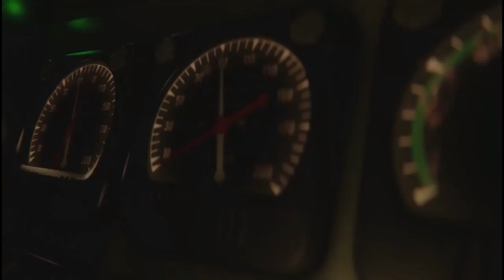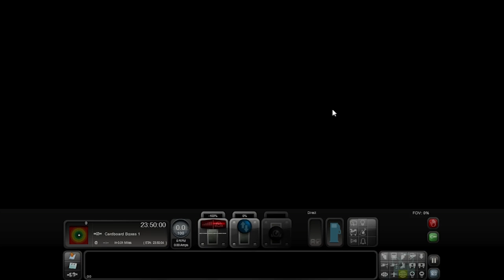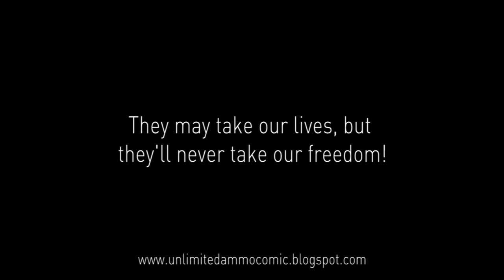Train Simulator - Unlimited Ammo Comic Plays [Christmas]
Don't act like you don't know Train Simulator...

Unlimited Ammo Comic is a weekly webcomic that hits you in the head and everyone else in the heart. And maybe some people in the genitals. We are now on Youtube playing videogames, talking about stuff and making movies.

If you are still reading this you are clearly a person with a lot of spare time on your hands.